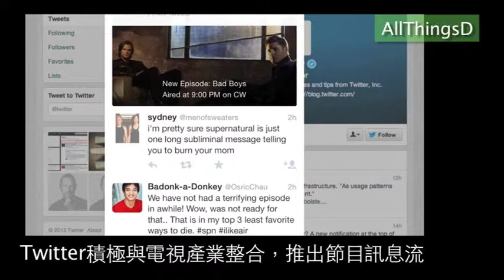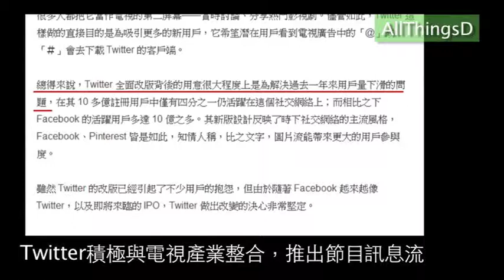[專題]Twitter積極與電視產業整合，推出節目訊息流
社群網站Twitter正在積極與電視節目整合，日前推出了電視趨勢訊息流，以Twitter cards的形式在用戶時間軸頂部顯示受歡迎的電視節目，並配以相關的推文數據和信息。 用戶點擊這些電視節目後，Twitter不但會出現關於節目更詳細的訊息連結，還會顯示可能是這些節目的粉絲帳戶。例如，美國ABC電視台晚間脱口秀節目《Jimmy Kimmel Live》就會給出Jimmy Kimmel本人的官方Twitter帳號。  根據業內人士指出，這對Twitter的鐵桿粉絲很有吸引力，很多人都把它當作電視的第二屏幕：即時討論、分享熱門的影視劇集。 這並不是Twitter首次在用戶時間軸頂部顯示新的功能窗口，這次Twitter為用戶提供了"關閉"選項，但若重新刷新後即會恢復。這項功能除了作為流量來源，還可能成為其潛在廣告營收源。  整體來說，Twitter這次的改版背後的用意很大程度上是為解決過去一年來用戶量下滑的問題。藉著加強與電視領域的整合計畫，來吸引更多的用戶加入並鞏固舊有粉絲。